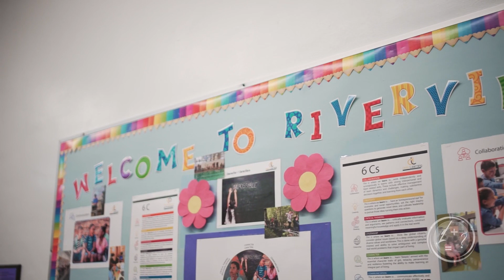Riverview Elementary School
Riverview Elementary School offers an innovative learning environment with an Early French Immersion Program, as well as a 4 and 5-year-old Kindergarten Program. We are committed to engaging, empowering and educating every student in our care so that each individual has the opportunity to experience academic and personal success.

Our STEAM program is implemented and incorporated in the curriculum at every grade level. This program is centered on project-based learning, with a focus on Science, Technology, Engineering, Arts and Math. Through our deep learning approaches, our students develop character, become global citizens, think critically, communicate effectively, tap into their creativity and learn to collaborate with each other.

Riverview Elementary School offers K4 to Grade 6.